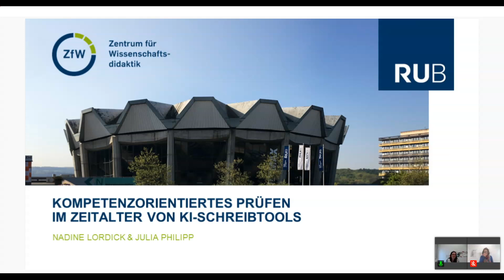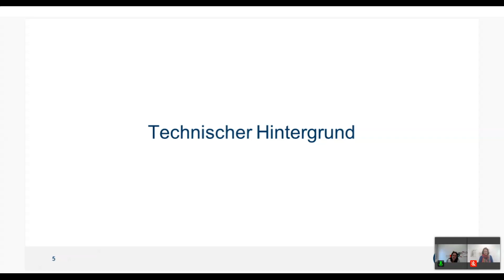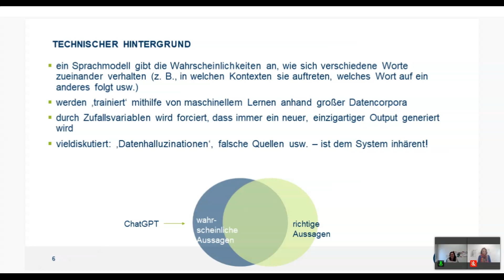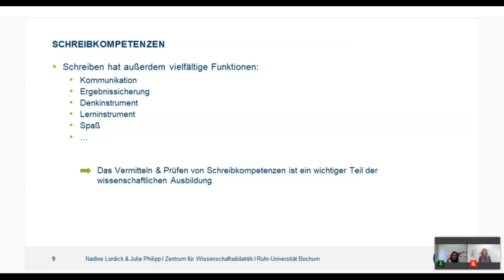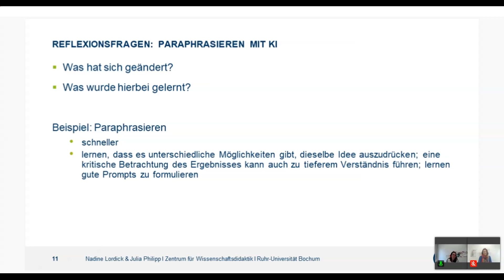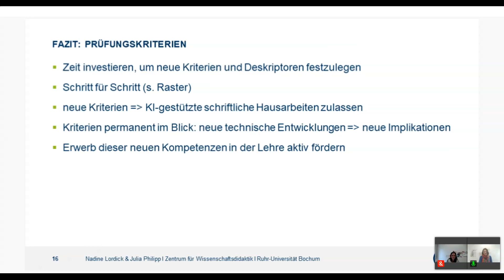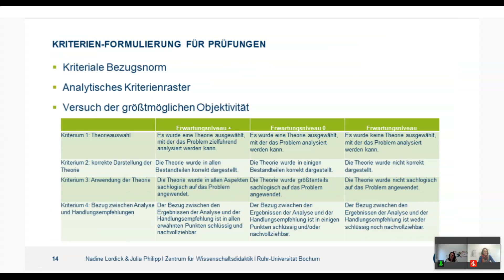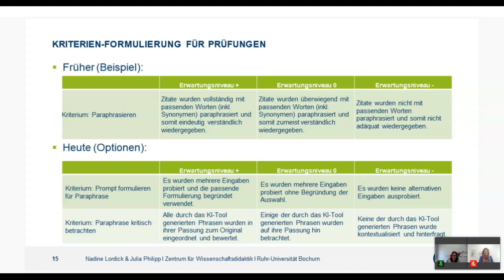Kompetenzorientiertes Prüfen im Zeitalter von KI Schreibtools - Julia Philipp, Nadine Lordick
Talk von Julia Philipp und Nadine Lordick auf dem University:Future Festival.

Spätestens seit der Veröffentlichung von ChatGPT im November 2022 ist textproduzierende Künstliche Intelligenz zum drängenden Thema für die Hochschullehre geworden. Tatsächlich ist ChatGPT aber nur ein weiterer Schritt in einer Entwicklung, die schon seit mehren Jahren stattfindet. Die Implikationen für das Lernen und Lehren an Hochschulen zeichnen sich entsprechend schon seit Längerem ab. Schreiben an der Uni umfasst das Lösen fachlicher Probleme und die Sozialisation im Fach, was sich in vielen Kompetenzen zeigt. Beispiele sind die Argumentation, die sprachliche Gestaltung und der Umgang mit Quellen. Was passiert, wenn Studierende für schriftliche Arbeiten, die als summative Prüfungen zum CP-Erwerb eingereicht werden, KI nutzen?
Was nach Zukunftsmusik klingt, ist Realität: KI-Tools können zum Verfassen wissenschaftlicher Texte genutzt werden, und teilweise nutzen Studierende sie bereits. Für Prüfungen müssen wir uns daher vertieft mit Kompetenzen beim wissenschaftlichen Schreiben auseinandersetzen: Welche Leistungen erbringen die Studierenden bisher, und wie ändern sich diese, wenn sie eine KI nutzen? Wie lässt sich das gegebenenfalls in (neue) Kriterien übersetzen? Zu denken ist dabei nicht nur an Data bzw. AI Literacy, die als Grundlage für einen sachgemäßen Umgang mit KI vorauszusetzen ist, sondern auch neue Felder wie das Prompt Engineering. Wichtig ist, im Fokus zu behalten, welche der bisher ‚klassischen‘ Kompetenzen (Themenfindung, kritische Reflexion, Paraphrasierung usw.) durch KI gefördert oder aber ausgelagert werden können und wie damit umzugehen ist.
Unser Beitrag gibt einen Einblick in die aktuelle Forschung und die Transformation, die durch KI-Textgenerierung entsteht. Unser Vortrag zeigt mögliche Kompetenzen auf, und diskutiert, welche Implikationen das für die Lehre an Hochschulen hat. Dabei müssen die Prüfung und die Lehre zusammen gedacht werden.